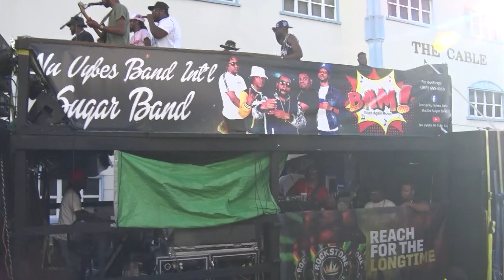Zus Carnival Parade Day Sugar Mas 52